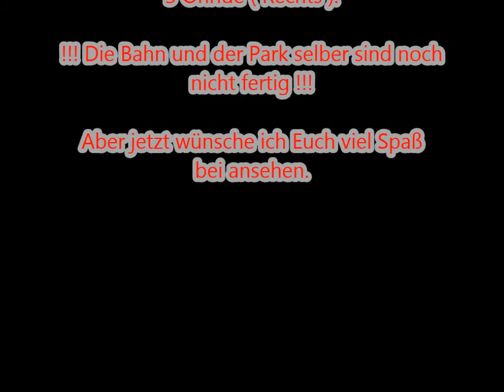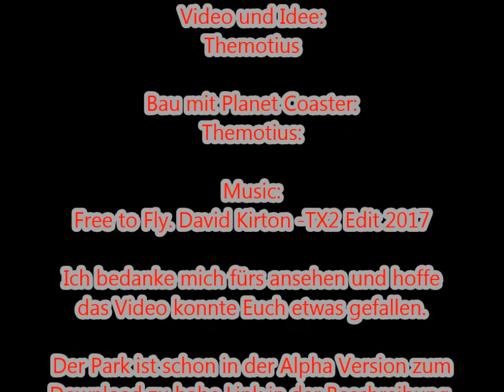Bird flight ein Free Fly Coaster Test mit Planet Coaster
Hi Leute,

Heute zeige ich Euch mal einen Coaster Test mit Planet Coaster. Bei Bird flight Handelt es sich um einen 1005 Meter Langen und 32 Meter hohen Free Fly Coaster der in meinem ersten Park für Planet Coaster zu finden ist.

!!! Der Coaster und der Park selber sind noch nicht fertig !!!

Ich wünsche Euch nun viel Spaß mit dem Video und hoffe es wird Euch etwas gefallen.

Der Park kann jetzt schon in der Alpha Version im Steam Workschop gedownlodet werden.

Lg. themotius